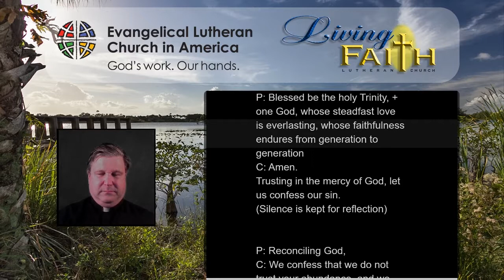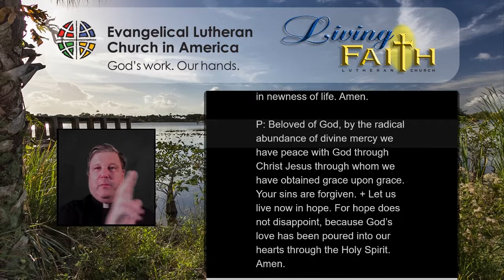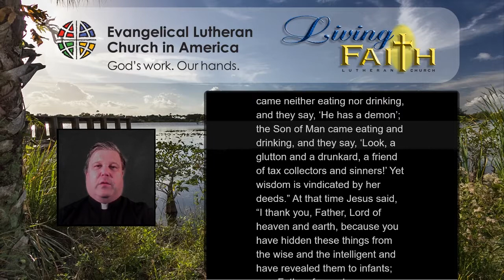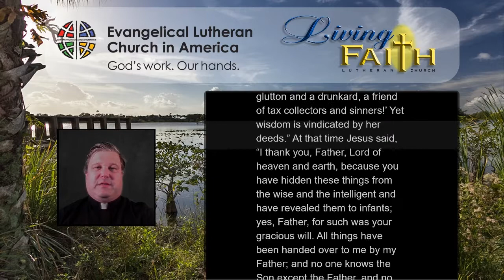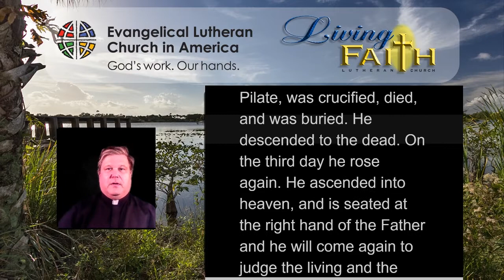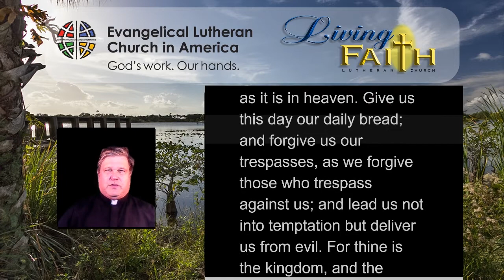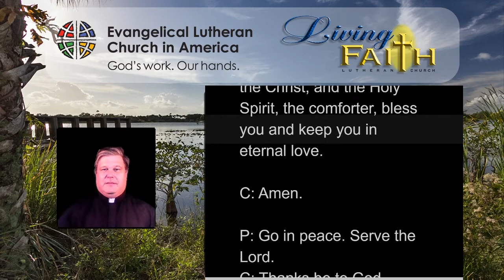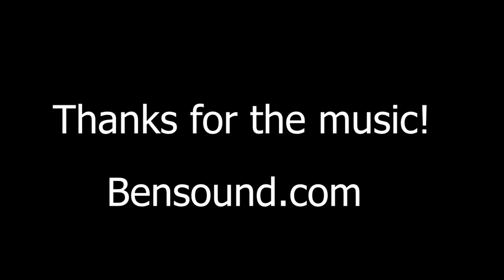Worship LFLC Pembroke Pines 07/05/2020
Worship Living Faith Lutheran Pembroke Pines FL